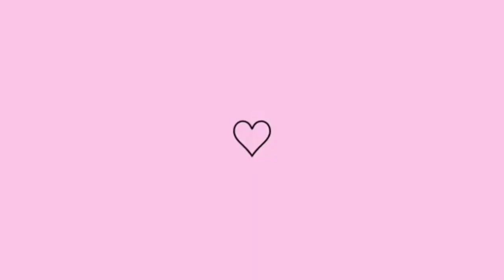HIDRATAÇÃO DE QUIABO | GANHAMOS BASTANTE SIRIGUELA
Sejam Bem Vindos Ao Dia A Dia Com Jô

✔Aqui você encontra Vídeos, Vlogs, Receitinhas, Meu dia a dia e Muito mais

✔Me sigam no Instagram - diadia.oficial
✔Meu Facebook - Jô Nascimento